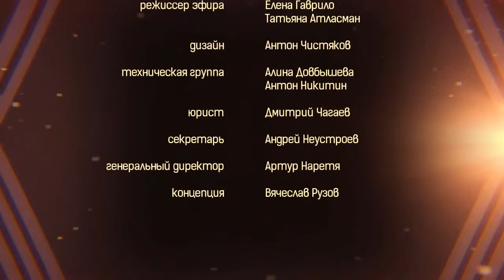Опасные и безопасные желания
Психолог, консультант Евгений Койнов рассказывает о желаниях: какие нужно загадывать желания, как желать, чтобы потом не горевать.
1:07 важно знать свои желания или желать как можно больше? Чем больше желаем, тем больше получим - это так?
3:10 мир создан для того, чтобы исполнять наши желания?
5:13 Вы не верите в Деда Мороза?
6:40 что такое правильные и неправильные желания
7:35 если мы отдаем, можем ли мы исполнить наши желания?
8:40 как правильно дарить и принимать подарки?
9:40 какие такие опасные последствия могут быть от неправильных желаний?
11:15 если хочешь, чтобы сбылось желание, не нужно никому про него рассказывать. Это так?
12:15 служение людям тайно надо делать?
13:30 вы загадываете желания?
16:20 какой самый большой подарок Богу мы можем принести?
18:30 пожелания зрителям

«БАЛАНС-ТВ» приглашает ведущих передач и других специалистов к сотрудничеству на волонтерской основе.